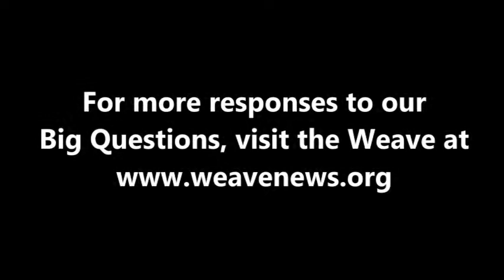Janisse Ray - What is your Big Question?